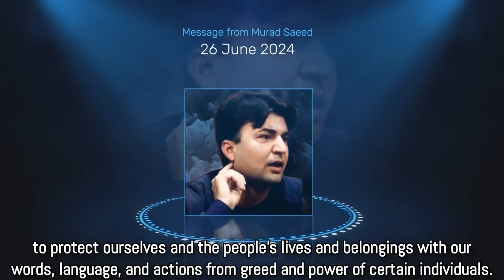Rise above being merely individuals and speak up in unity for Pakistan | Murad Saeed | 26 June 2024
مراد سعید کا پیغام – اردو بیان |  ٢٦ جون ۲۰۲۴

"میرے پاکستانیو! یہ میری جنگ نہیں ہے۔ یہ عمران خان کی جنگ بھی نہیں ہے۔ یہ آپ کی زندگیوں کا سوال ہے۔ یہ آگ نہ کل میری دہلیز پہ رُکی ہے نہ آج رکے گی۔ پرامن احتجاج کے ذریعے واضح پیغام دیں کہ ہم نہ کسی کی جنگ میں ایندھن بنیں گے۔ نا ہی کسی کے مضموم مقاصد کی تکمیل کے لیے اپنے گھر چھوڑیں گے۔"

"ہمیں پختون، پنجابی، سندھی، بلوچی سے بالاتر ہولر پاکستان کے امن کے لئے آواز اٹھانی ہوگی۔"

"شعور اللہ کی نعمت کے ساتھ ساتھ ایک بہت بڑی ذمہ داری بھی ہے اگر آج اللہ نے ہمیں صحیح اور غلط کے مابین فرق کرنے کا شعور دیا ہے، تو ہمارا فرض ہے کہ ہم اپنے حرف، اپنی زبان، اپنے عمل سے اپنے اور اپنے لوگوں کے جان و مال کو کسی کی ہوس زر او اقتدار کی بھینٹ چھڑنے سے بچائیں۔"

- مراد سعید